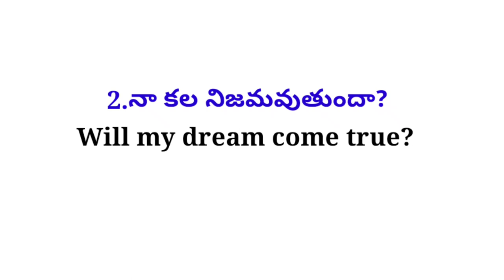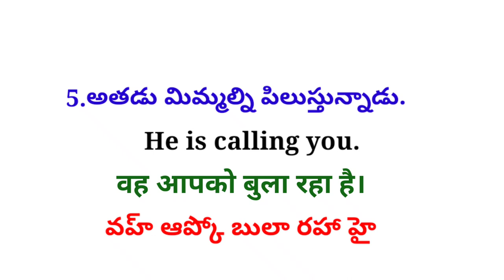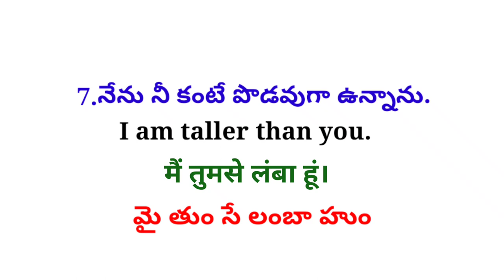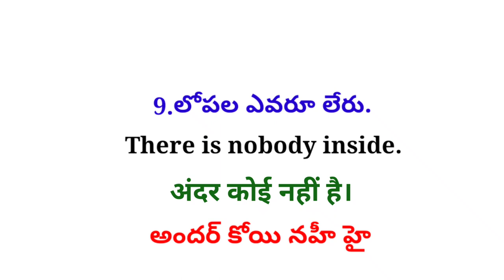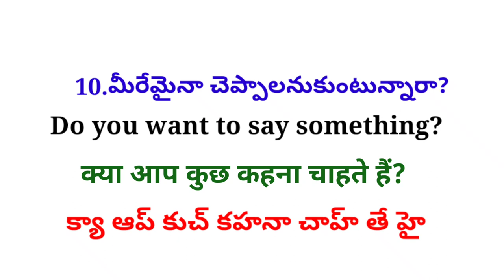Daily Use Hindi Sentences|తెలుగు ద్వారా హిందీ నేర్చుకోండి